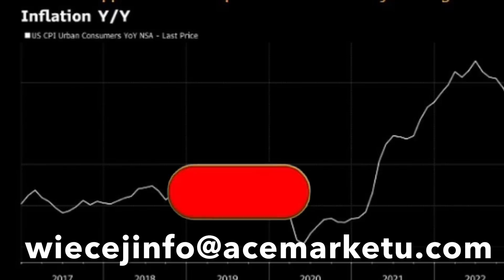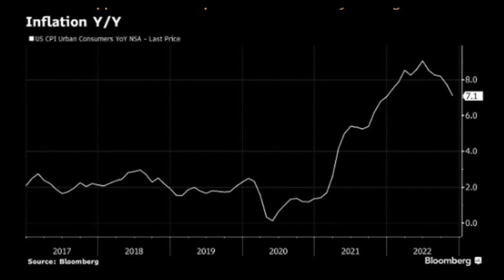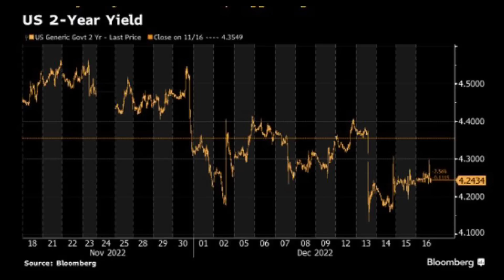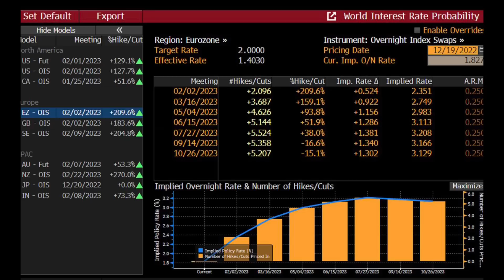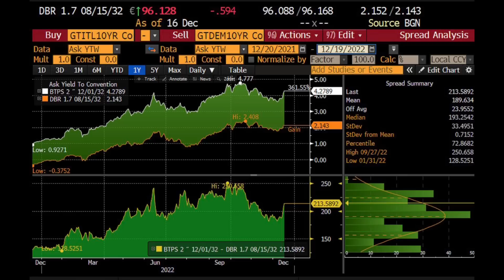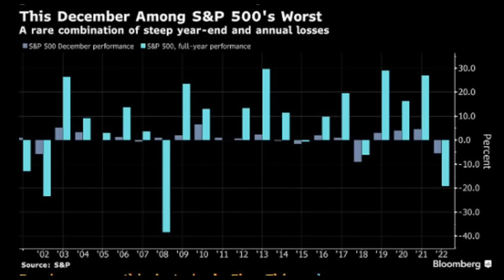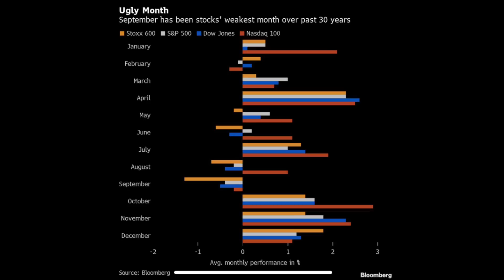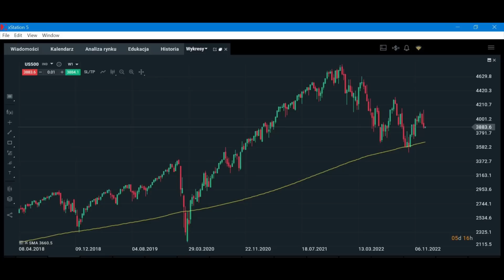Słaby Grudzień. Czy Brak Już Nadziei?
Spis treści:

0:00 Wstęp
0:40 Co jest ważne?
5:13 O grudniu
7:50 Rynki finansowe